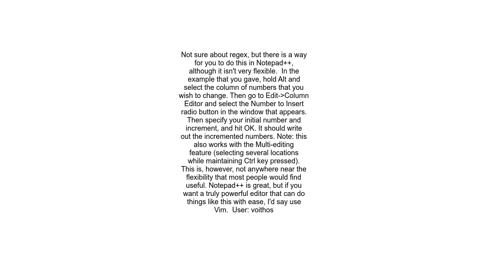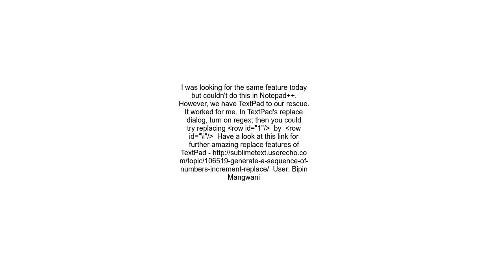Notepad++ incrementally replace